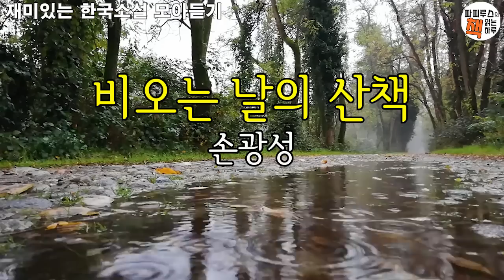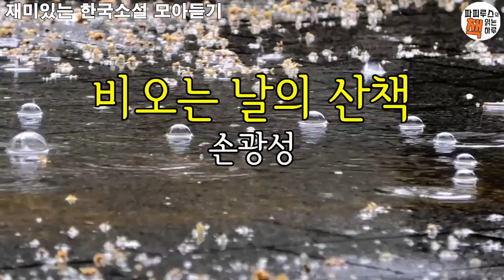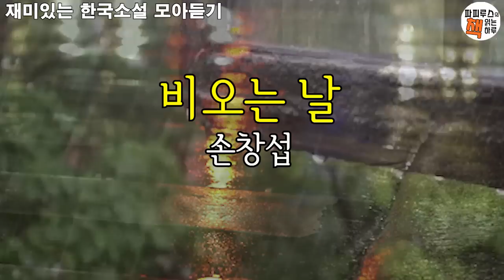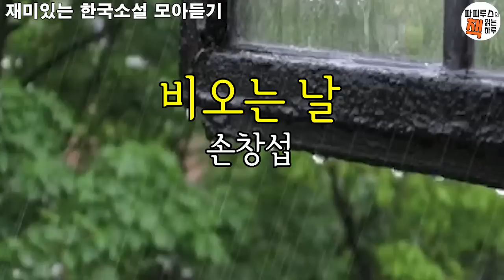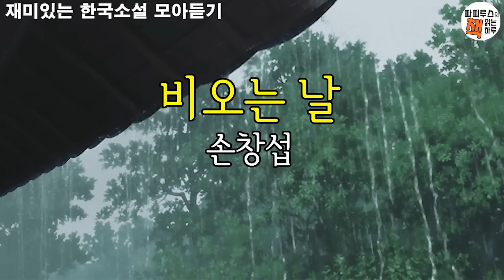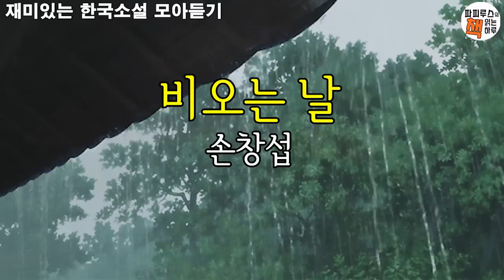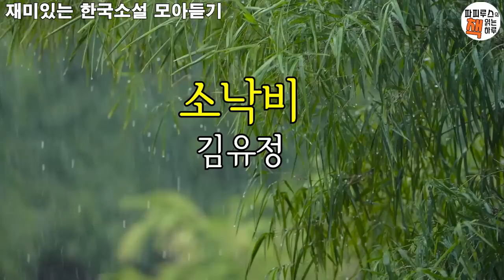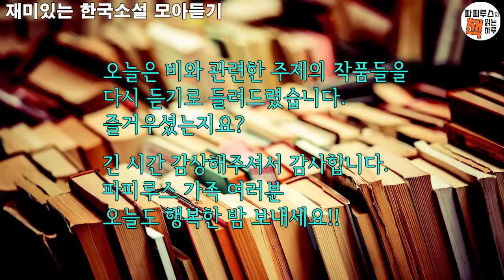잠자리에서 듣는 빗소리 '비와 당신의 이야기'를 주제로 한 작품들 감상하기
채널에 가입하여 좋은 사람들과 우정을 나누어보세요.

00:00:31 "비오는 날의 산책"
00:10:08 "비오는 날"
00:49:34 "소낙비"